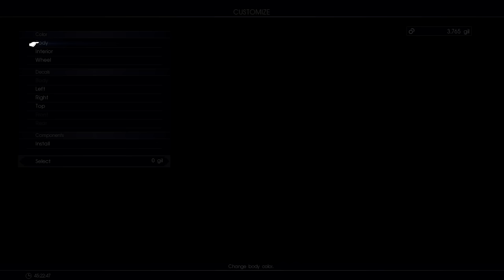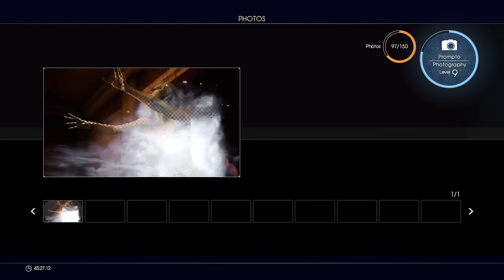Final Fantasy XV playthrough pt101 - Post-Game Begins! NEW Regalia & Epic Hunt!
This is my playthrough of Final Fantasy XV on the PS4, with live commentary.